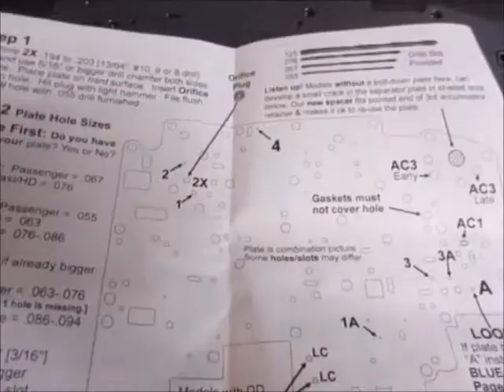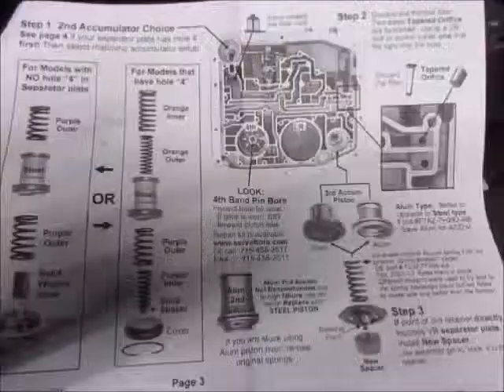2008 F150 TRANSMISION shift kit en ESPAÑOL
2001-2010 FORD F series, E series TRANSMISION remodificasion de caja de valbulas (valve body shift kit)